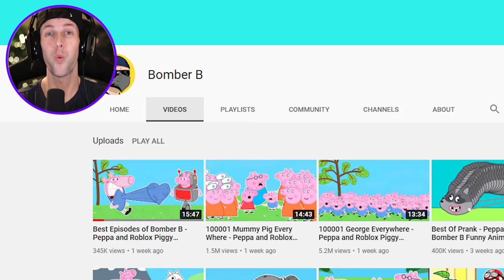Peppa Pig and Roblox Piggy Funny Animation!